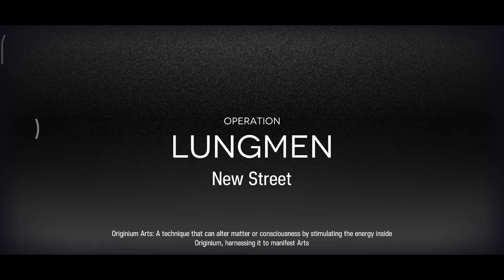[ Arknights ] Gladiia & Mudrock duo - New Street risk 7 ( CC Training Ground )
Roadblocks abuse